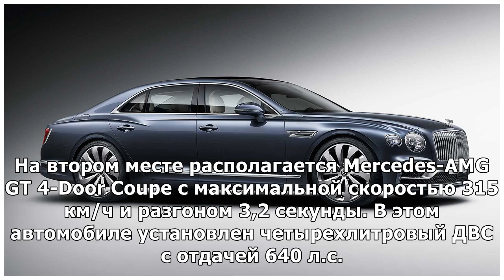Автоэксперты составили топ-3 скоростных премиальных седанов